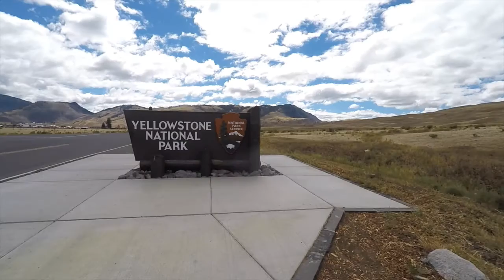Part 2 Journey through Yellowstone National Park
Hope you enjoyed the amazing Yellowstone National Park!!

Follow:   @julambers

What camera did you use?
Gopro Hero4
What did you use to edit your video?
I edited this video using Gopro Studios and Final Cut Pro.

Peace out✌️
💜Julia